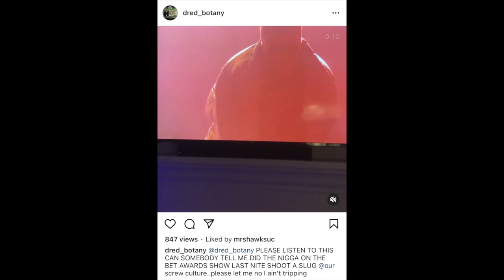D-Red (Botany Boyz) believes BET dissed Screw culture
D-Red of The Botany Boyz posted a clip from the BET Hip Hop Awards where an announcer said a this was the only award show where the vibes couldn't be chopped or screwed. This could just be a bad choice of words but D-Red believes that it was a slug at the Screw culture.